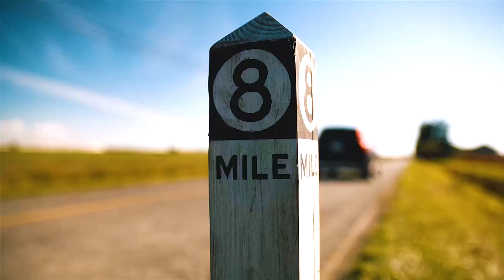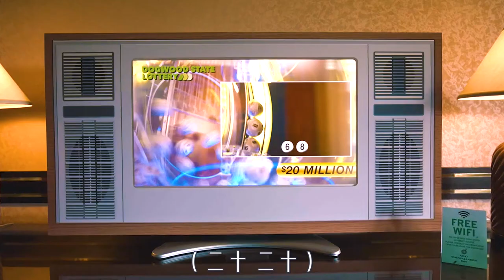黑人母亲送儿子上学，途中却遭白人警察不停拦截，悬疑科幻片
出自《新阴阳魔界第一季》第三集